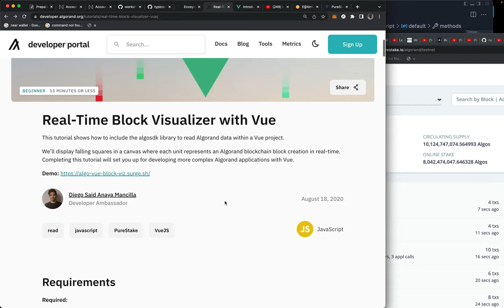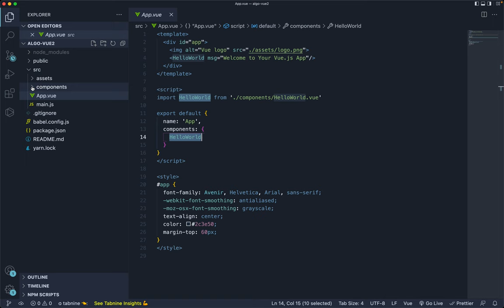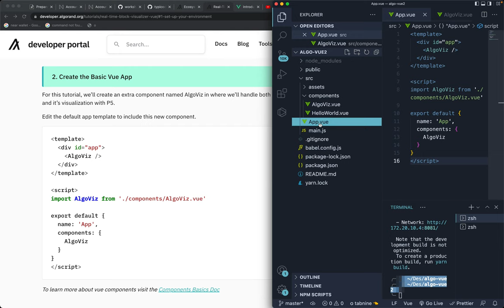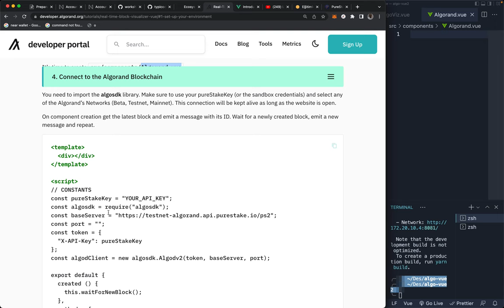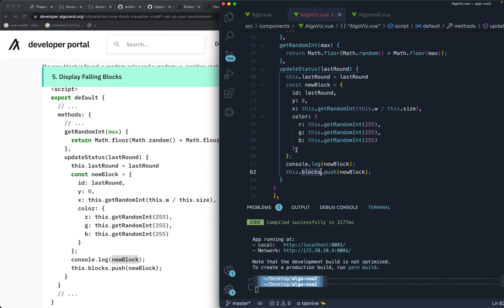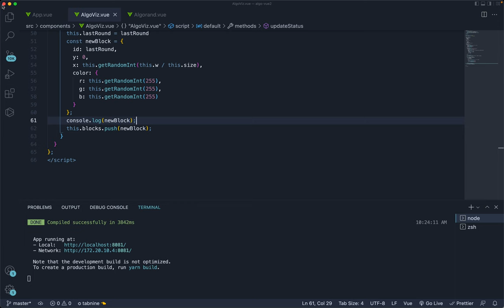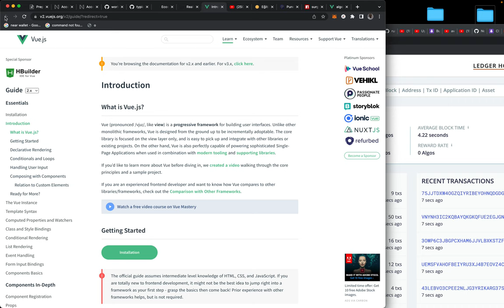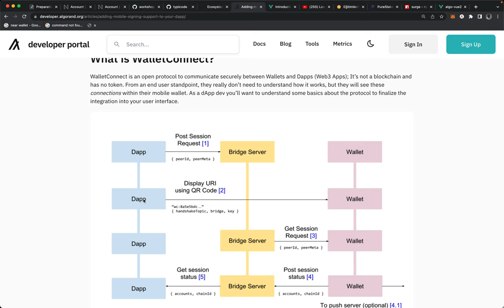Proje 2 Algorand ile Vue üzerinde Uygulama Gerçekleştirme